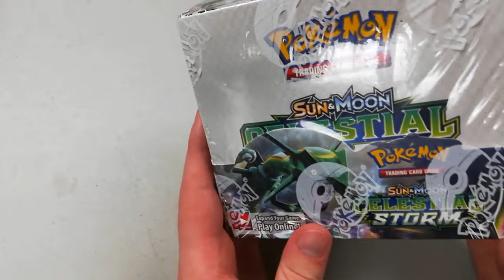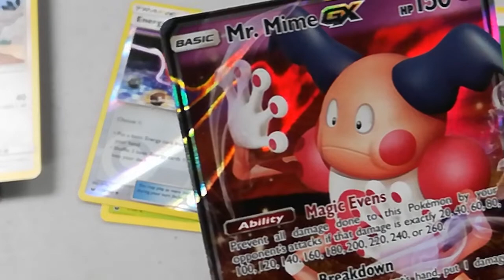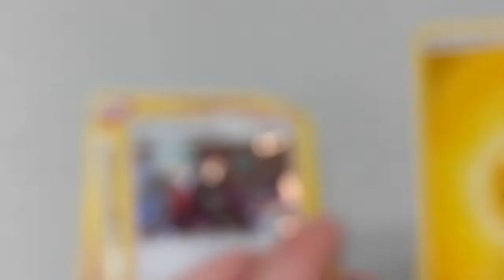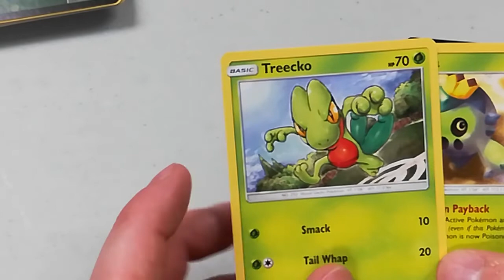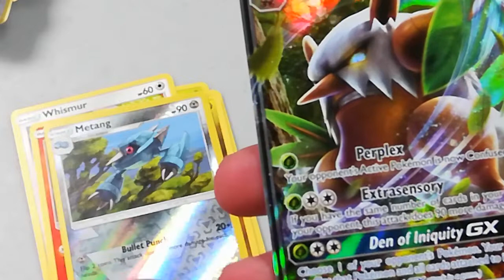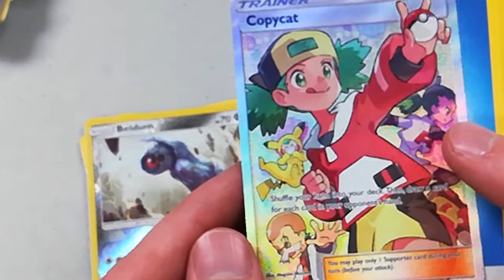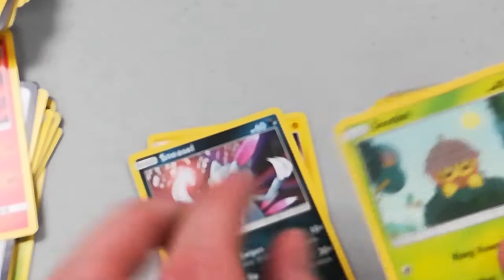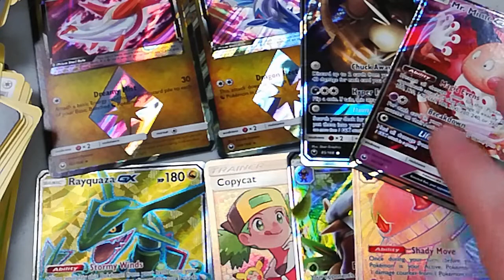Opening 36 Celestial Storm Booster Packs (Pokemon Trading Card Game)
Hey watch me open a booster box of Pokemon Cards! Sorry the focus is bad and it's a little quiet. Also I do a swear at 20:28 so watch out, kids!

Music is all from Pokemon Gold and Silver, composed by Junichi Masuda, Copyright Nintendo, Pokemon, Game Freak, etc.